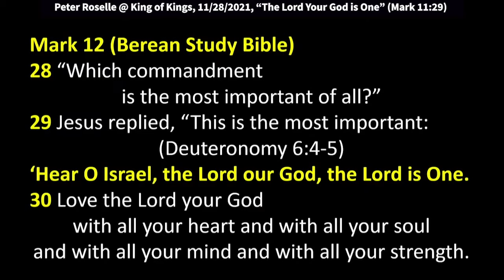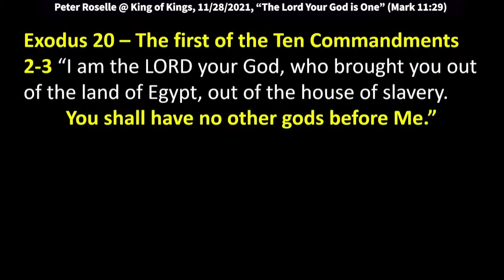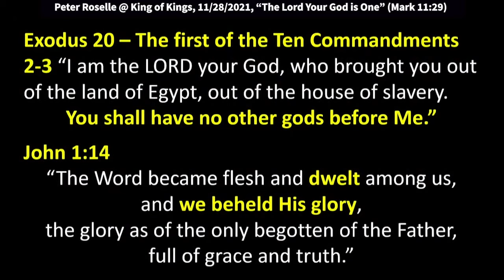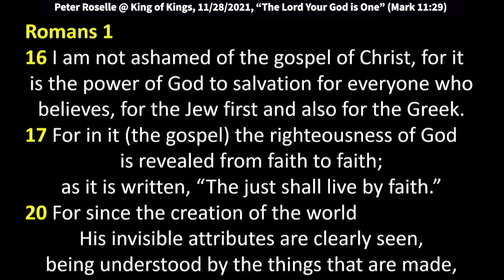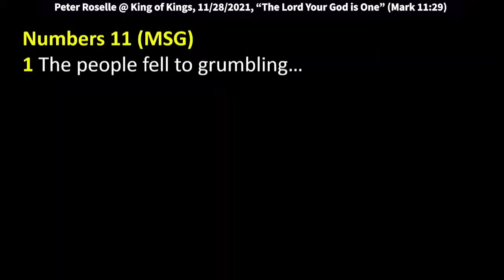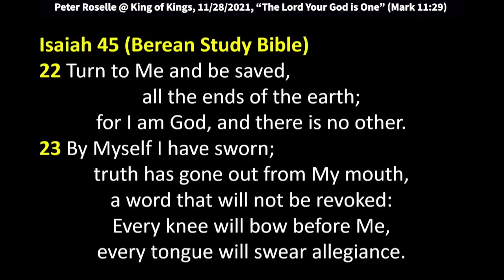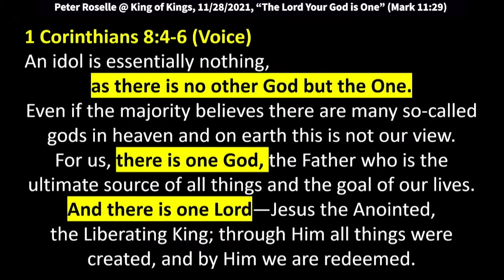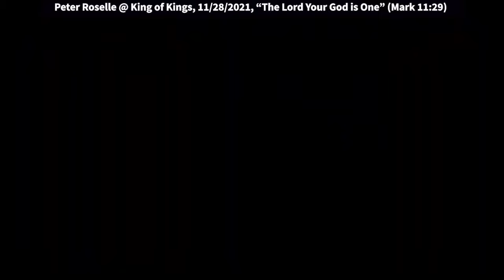Peter Roselle: The Lord Your God is One (Mark 12:29)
Peter Roselle: The Lord Your God is One (Mark 12:29)
Peter speaks at King of King’s 11/28/2021 service. Text is taken from Mark 12:29. Jesus was asked, “Which commandment is the most important of all? He replied, “This is the most important: Hear O Israel the Lord our God, the Lord is One.” We live in an era of ever-increasing temptations and distractions that aim to lower our spiritual immune system an open the door to sin. Stay focused on the One who saved you. If you have not been introduced to him yet – just ask him to meet you right where you are, right now (that’s called prayer). He will meet you because He’s been waiting for your call.

Be blessed.

Mark 12 (Berean Study Bible)
28 “Which commandment is the most important of all?”
29-30 Jesus replied, “This is the most important: (Deuteronomy 6:4-5) ‘Hear O Israel, the Lord our God, the Lord is One. Love the Lord your God with all your heart and with all your soul and with all your mind and with all your strength.

Exodus 20 – The first of the ten commandments
2-3 “I am the LORD your God, who brought you out of the land of Egypt, out of the house of slavery. You shall have no other gods before Me.”

John 1:14
“The Word became flesh and dwelt among us, and we beheld His glory, the glory as of the only begotten of the Father, full of grace and truth.”

Romans 1
16 For I am not ashamed of the gospel of Christ, for it is the power of God to salvation for everyone who believes, for the Jew first and also for the Greek.
17 For in it the righteousness of God is revealed from faith to faith; as it is written, “The just shall live by faith.”
20 For since the creation of the world His invisible attributes are clearly seen, being understood by the things that are made, even His eternal power and Godhead, so that they are without excuse,
21 because, although they knew God, they did not glorify Him as God, nor were thankful, but became futile in their thoughts, and their foolish hearts were darkened.
22-23 Professing to be wise, they became fools, and changed the glory of the incorruptible God into an image made like corruptible man.
25 who exchanged the truth of God for the lie and worshiped and served the creature rather than the Creator, who is blessed forever.

Romans 7:21-23 (MSG) – Mankind’s Universal Dilemma
The moment I decide to do good, sin is there to trip me up. I truly delight in God’s commands, but it’s pretty obvious that not all of me joins in that delight. Parts of me covertly rebel, and just when I least expect it, they take charge.

Isaiah 45 (Berean Study Bible)
22 Turn to Me and be saved, all the ends of the earth; for I am God, and there is no other.
23 By Myself I have sworn; truth has gone out from My mouth, a word that will not be revoked: Every knee will bow before Me, every tongue will swear allegiance.

Philippians 2 (Kingdom New Testament)
5 This is how you should think among yourselves –
with the mind that you have because you belong to the Messiah, Jesus:
6 Who, though in God's form, did not regard His equality with God as something He ought to exploit.
7 Instead, He emptied Himself, and received the form of a slave, being born in the likeness of humans. And then, having human appearance,
8 He humbled Himself, and became obedient even to death, yes, even the death of the cross.
9 And so God has greatly exalted Him, and to Him in His favor has given the name which is over all names:
10 That now at the name of Jesus every knee under heaven shall bow – on earth, too, and under the earth;
11 And every tongue shall confess that Jesus, Messiah, is Lord, to the glory of God, the father.

Voice
12 So now, my beloved, obey as you have always done, not only when I am with you, but even more so when I can’t be. Continue to work out your salvation, with great fear and trembling,
13 because God is energizing you so that you will desire and do what always pleases Him.

1 Corinthians 8:4-6 (Voice)
An idol is essentially nothing, as there is no other God but the One.
Even if the majority believes there are many so-called gods in heaven and on earth this is not our view.
For us, there is one God, the Father who is the ultimate source of all things and the goal of our lives.
And there is one Lord—Jesus the Anointed, the Liberating King; through Him all things were created, and by Him we are redeemed.

1 Corinthians 10 (Voice)
13 Any temptation you face will be nothing new. But God is faithful, and He will not let you be tempted beyond what you can handle. But He always provides a way of escape so that you will be able to endure and keep moving forward.